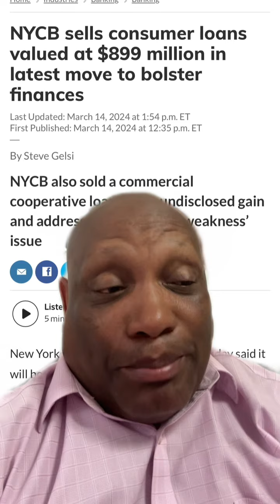Did NY Comunity bank sell $899M of non performing loans Should AMC GME naked Shorters worry? SEC?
Everyday more evidence is released that tells me New York community bank is in deep financial trouble and there are other banks in same boat who won’t be able to lend to the AMC GME naked Shorters any more